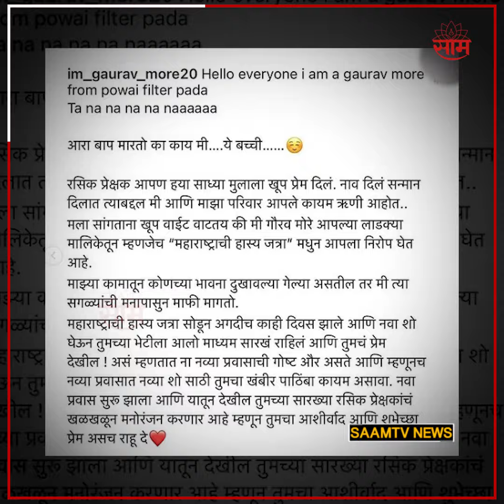Gaurav More Maharashtrachi Hasyajatra: गौरव मोरे याने महाराष्ट्राची हास्यजत्रा सोडली! कारण काय?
Gaurav More Maharashtrachi Hasyajatra: महाराष्ट्राची हास्यजत्रा बघणाऱ्यांसाठी एक काळजाला ठोका चुकवणारी बातमी समोर आली आहे. फिल्टर पाड्याचा बच्चन अर्थात गौरव मोरे याने हास्यजत्रेला राम राम ठोकलाय. एक सोशल मीडिया पोस्ट करत त्याने याबाबतमी दिली आहे.  नेमकं गौरव मोरे यांनी आपल्या पोस्ट मध्ये काय म्हटलंय.. तेच आता या व्हिडीओतून जाणून घेणार आहोत...